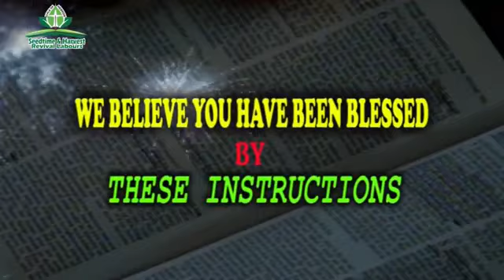Thy Father is Sick by Great Nnamani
Listen to this Instructions prayerfully